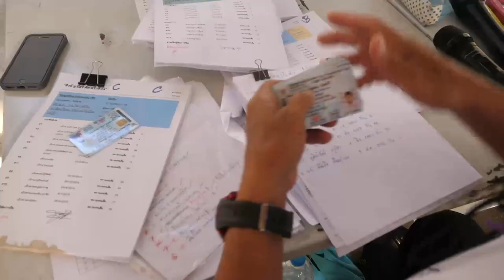ภาพข่าวการแข่งขันฟุตบอลสิงห์ จูเนียร์คัพ ครั้งท่ี24 รอบคัดเลือกภูมิภาค วันที่ 27 พ.ย 2565